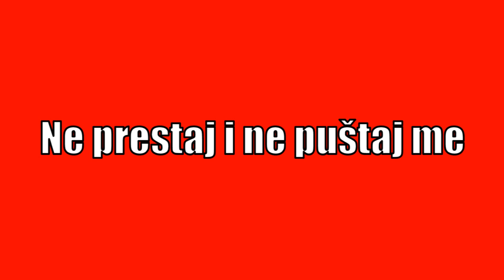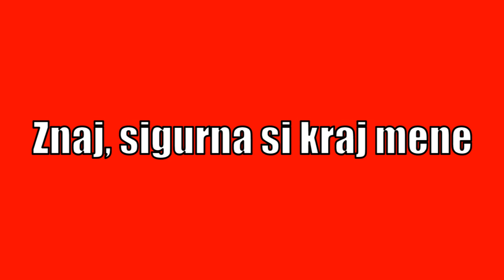Saša Vukelić - Moja Sandra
Vocals and lyrics by Saša Vukelić. Recorded and produced by Saša Vukelić.

LYRICS:

Moja Sandra
Želim da je zagrlim
Kada nije tu
Njenu kosu zamislim
Na mom jastuku

Mala Sandra
Zažmirim i isti tren
Na nju pomislim
Šta li sam uradio
Da je zaslužim?

Igraj
Uzmi me za ruke
Ne prestaj i ne puštaj me
Svako malo stani
Približi se, poljubi me!

Gledaj
Toplo i duboko
Prepusti se, nasmiješi se
Lagano zažmiri
Znaj, sigurna si kraj mene

Moja Sandra
Njene usne čarobne
Griju satima
Volim da je dodirnem
Nježno, prstima

CHORUS:
3x (Am D G C)
Am D C D

BRIDGE:
Em D G

VERSE:
3x (Em G C Am/D)
Em G Am D